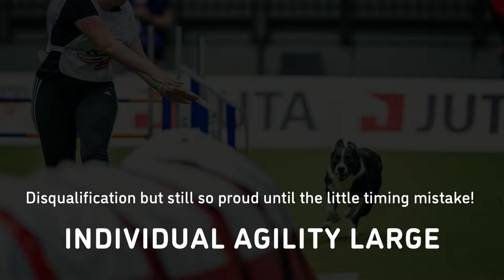Agility World Championship 2022 🇦🇹 – Nadine Alshut & Cinna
What an adventure to play agility on this big stage! And with my best Cinna on the side we were able to run two amazing clean runs for Team Germany 🇩🇪: 3rd in the Agility run and 3rd overall in the end for our Large Team, whoaaa.  In the individual runs we had some bad luck but overall I'm more than happy and proud!